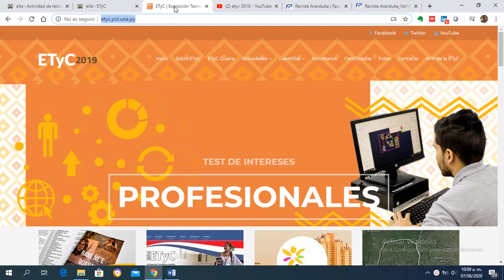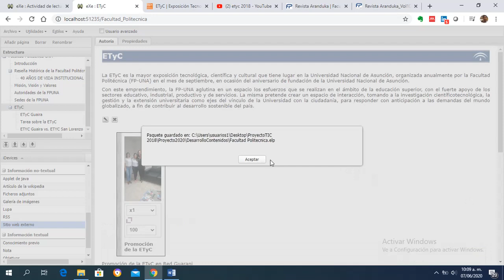Agregar iDevice Sitio Web Externo en ExeLearning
Videotutorial del curso Diseño de Materiales Didácticos para la Educación a Distancia donde muestra cómo Agregar el iDevice Sitio Web Externo en ExeLearning